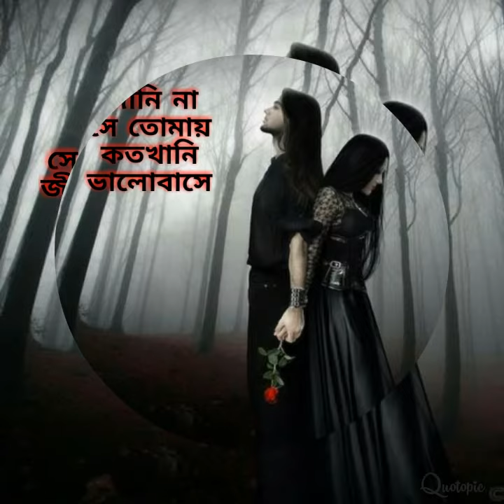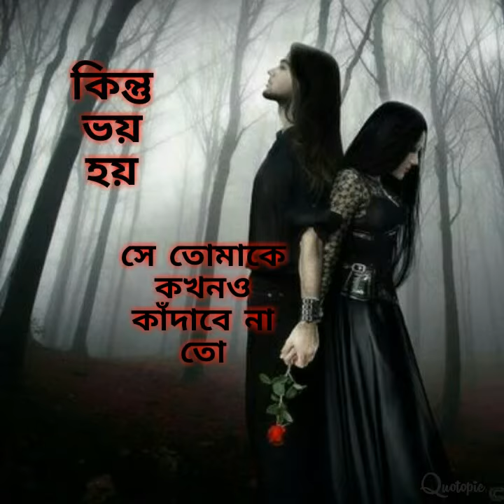দূরত্ব ( Distance )যদি তোমাদের মাঝে দূরত্ব চলে আসে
Welcome to.
--DREAM ANGEL YOU TUBE CHANNEL--

Hi friends .

I don't post any fake , unknowable , fraud related in my channel..

Keep watching my chennal